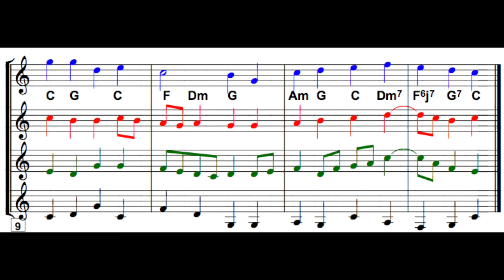Nun ruhen alle Wälder (Lehrbuch 6.Z 6, S. 52)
Martin Schlu: Arrangement, Programming, Gitarre (Ovation Custom Electric Balladeer, 1977)
Wolfgang Zerbs: Aufnahmeleitung, Spurbearbeitung, Mix
Max Tomczak: Schnitt und Videobearbeitung